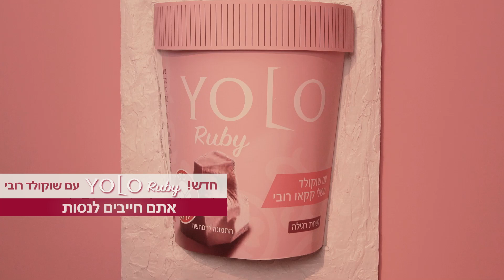אן וירדן ניסו את YOLO Ruby החדש! ומה איתכם?